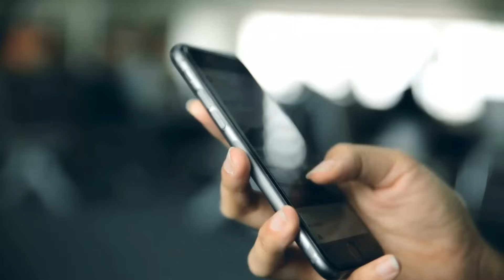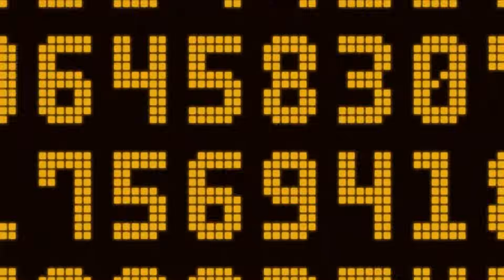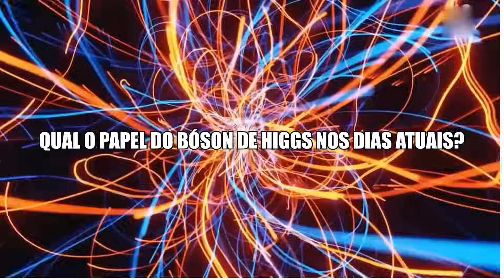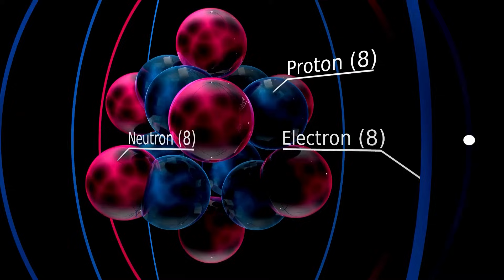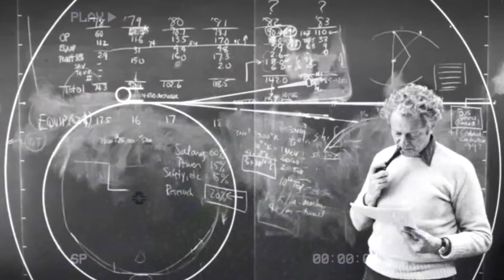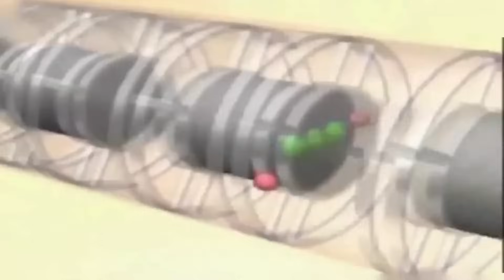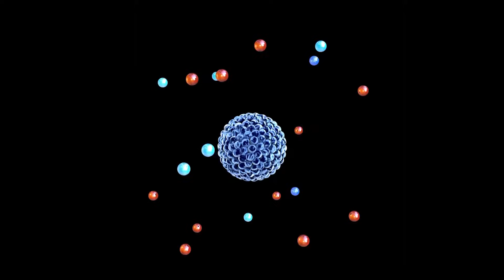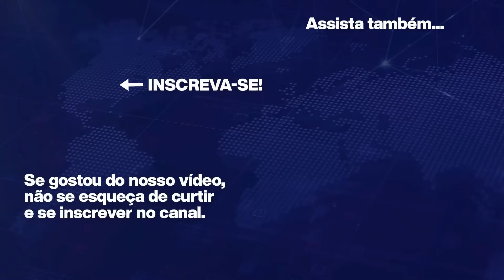Cientistas do CERN quebram o silêncio sobre uma nova descoberta arrepiante que muda tudo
Peça já seu Smartwatch Série 8 Ultra ➜ ➜ Cupom: realidade10